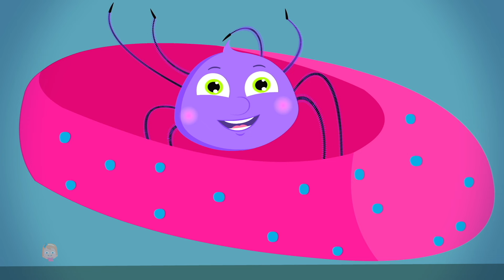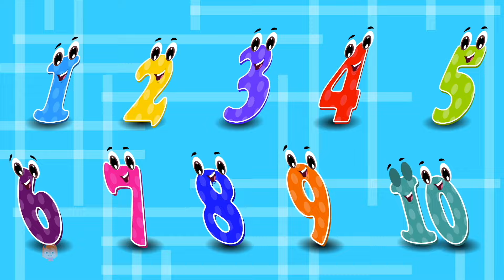Дождь Дождь Уходи Веселье Песня И Более Русские Рифмы Для Детей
У нас в Umi Uzi есть детские стишки, песни, видео или игры на любой случай. Мы — лучшие друзья дошкольника, где обитает множество 2D- и 3D-персонажей мультфильмов. Вдали от школы мы снимаем наши видео не только для того, чтобы порадовать малыша, но и для того, чтобы обучить его новым концепциям, навыкам и идеям. Мы делаем детский сад на шаг дальше, углубляя понимание понимания дошкольниками, их когнитивного развития, двигательных навыков, овладения языком, исполнительных функций, самооценки, развития личности и моральных ценностей.